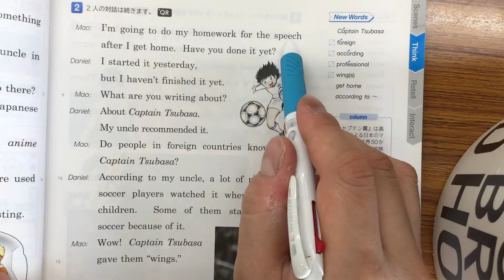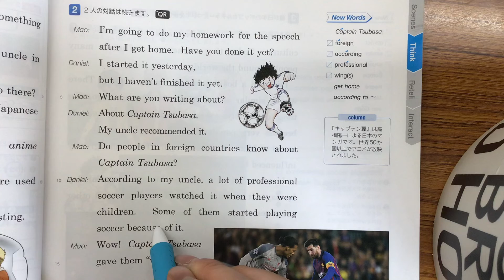中2英語教科書サンシャイン Program7-2【 英→日】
【教科書マスターへの道】
ステップ①
★基本動画（文法編）を見る×１
★基本動画（本文編）を見る×１
★練習動画（この動画）を見ながら訳す×3
手順1：指を正しく抑えて訳す
手順2：録音してラインで送信＋『P○-○ステップ①完了！』
手順3：次の動画へ進む(例)P1-1→P1-2→P1-3→P2-1・・・

★音源を聴きながら発音する×１
★練習動画（この動画）を見ながら訳す×1
手順2：録音してラインで送信＋『P○-T○』
手順4：例に習って報告する
例）
P1T1
P1T2
P1T3
P2T1
P2T2
P2T3・・・